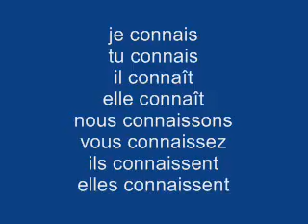Le verbe connaître au présent.wmv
צרפתית
Les articles indéfinis
CCF Haifa
ללמוד צרפתית במרכז תרבות צרפת בחיפה
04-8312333